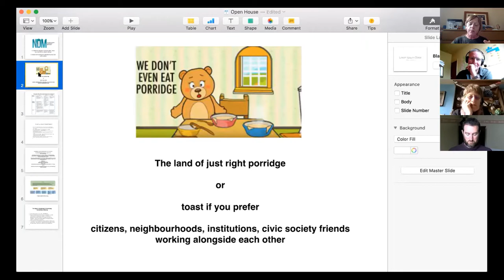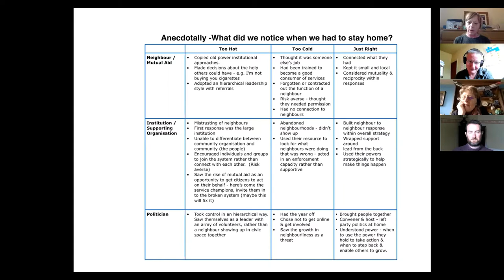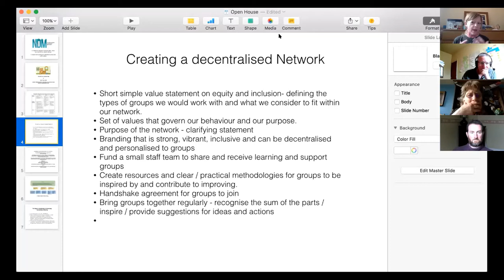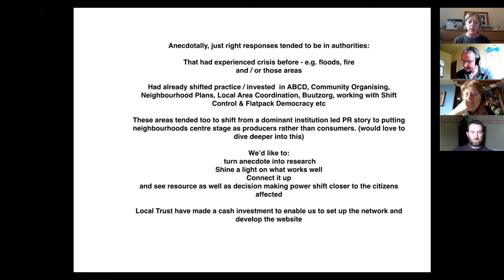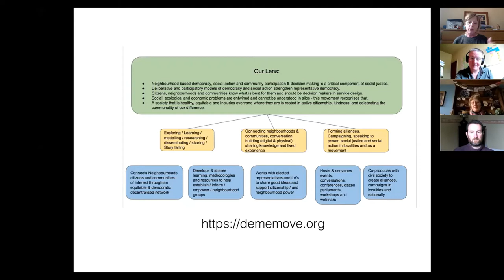Neighbourhood Democracy and Tumbledown Farm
Angela Fell leads the neighbourhood Democracy Movement and Clive Tuck leads the development of the Tumbledown project. Together they explored the value of the truly local and the power of connecting people to the natural world.